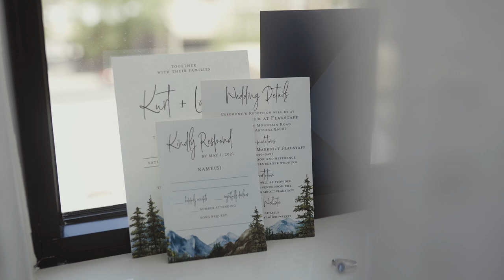Kurt and Lauren | Flagstaff, Arizona Wedding